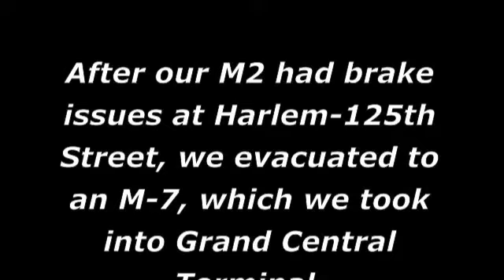50th Video: Best of the Rest - February through April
My 50th video! Here's what I like to call "Best of the Rest." Basically, these are all of the videos that weren't quite good enough on their own, but when they're put together, they make one awesome video! These videos were shot at various locations and were all filmed between February 28th, 2009 and April 16th, 2009. Thanks to all of my subscribers and anyone who enjoys my videos. It's been really fun to make these videos, and I hope that you have had just as much fun watching them. Please rate, comment, and MOST of all, ENJOY!